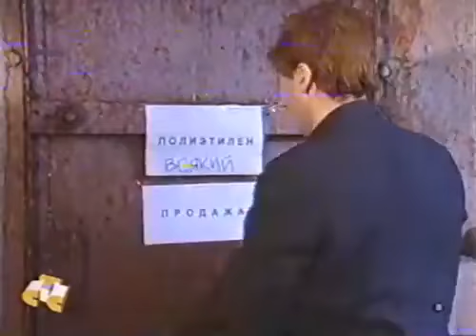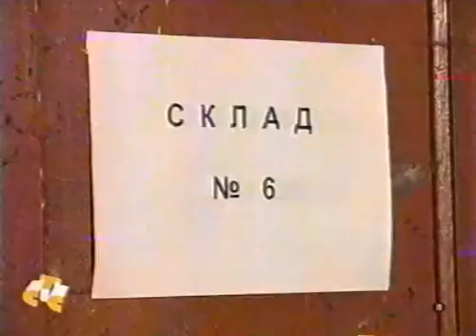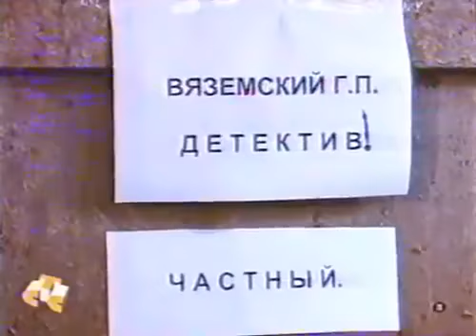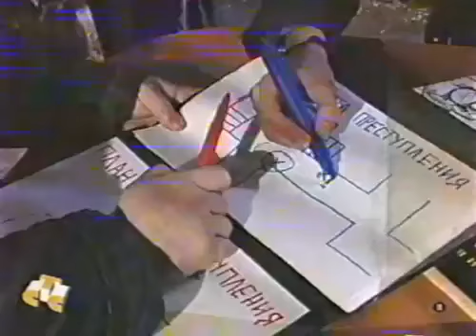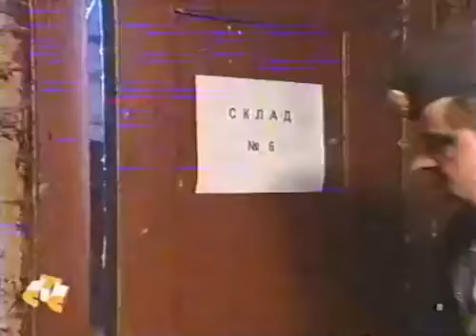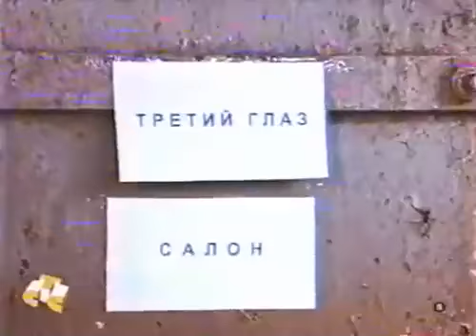«Проверенные схемы» | ОСТОРОЖНО, МОДЕРН! [Неизданное]